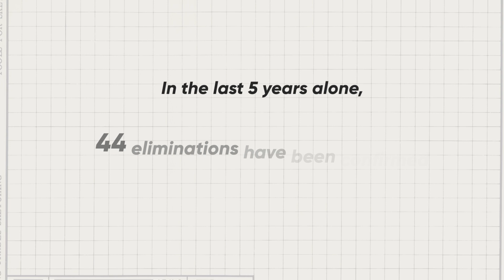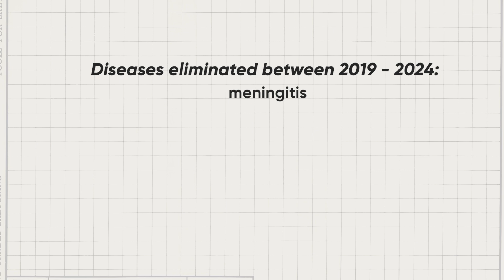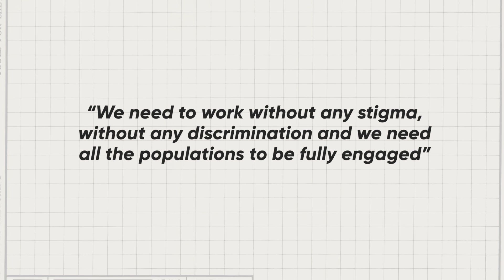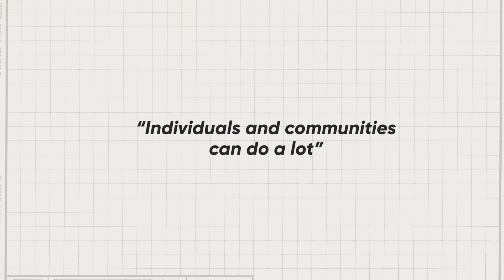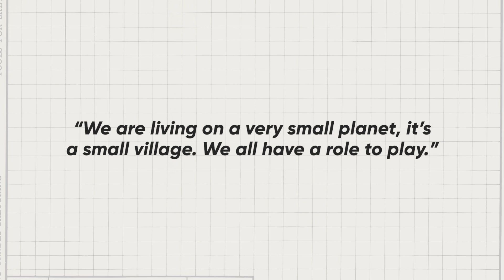WHO's Science in 5 - Disease be gone! - 4 March 2025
Episode #134 / March 4, 2025 / Disease elimination
Did you know that diseases are being eliminated by countries all over the world. In the last five years alone, 44 eliminations have been confirmed by WHO. What does it take to eliminate a disease? What needs to happen before WHO can certify an elimination? Once eliminated, can these diseases come back?  Dr Jérôme Salomon explains on Science in 5.